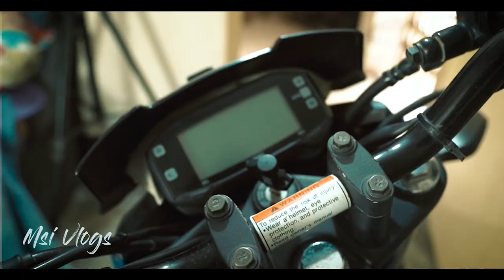How to make your bike look sexy - SUZUKI GIXXER || MSI Vlogs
Emergency call or Sms - 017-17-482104

Bangladesh